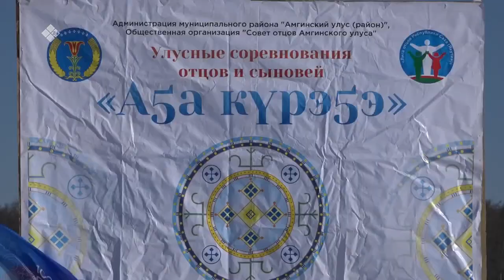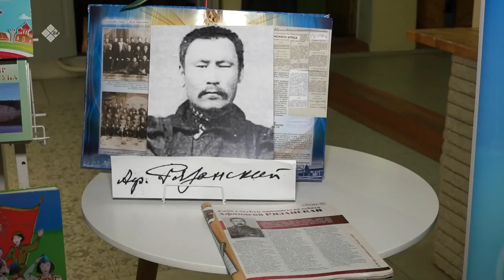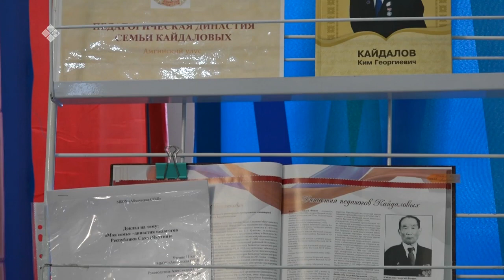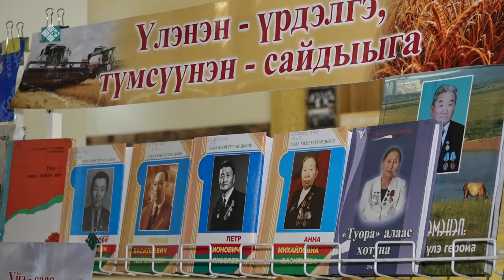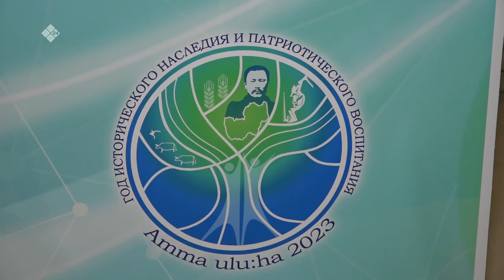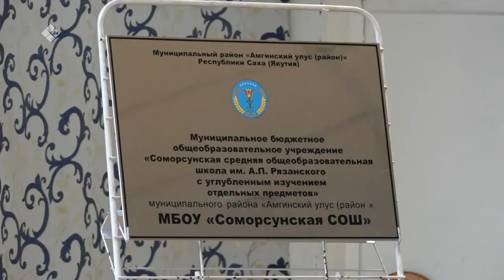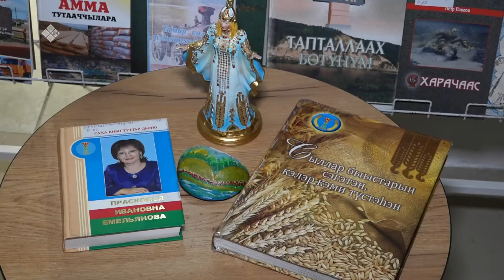«Дойдум дьоно» (01.02.23)